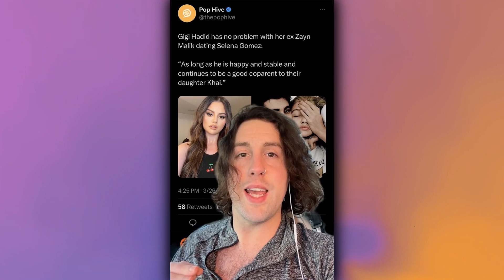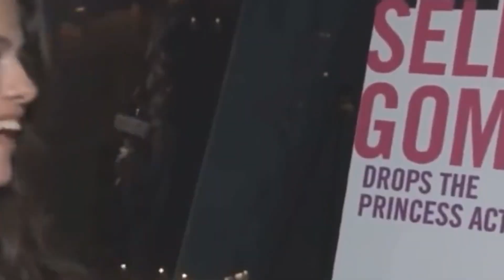Gigi Hadid's SHOCKING Move After Selena Gomez Steals Zayn Malik!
Zayn Malik is the ex-boyfriend of supermodel Gigi Hadid, who he dated on and off for years and with rumors of Selena and Zayn's date night making waves, one can only wonder what Gigi Hadid thinks of this turn of events.

Is she angry, hurt, or indifferent? Does she see Selena Gomez as a threat or simply as a fellow celebrity in the same social circle? Her reaction is NOT what we expected!

Tune in as reveal Gigi Hadid's reactions and what others are saying about Selena Gomez and Zayn Malik dating!